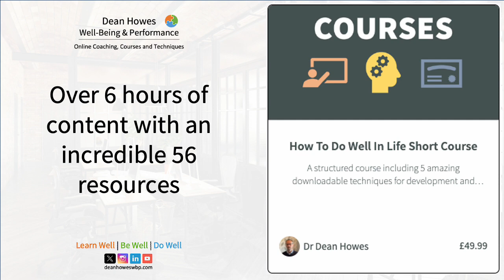How To Do Well In Life Short Course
Make great progress with your developmental goals, manage change effectively and reach peak performance with practical and powerful guidance techniques!